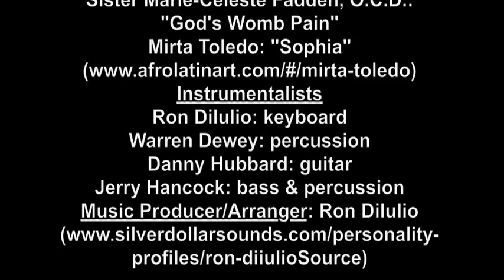"Welcome Our Sister-Brother Creator"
"Welcome Our Sister-Brother Creator"--new lyrics inspiring the creation of a world of peace, justice, kindness, freedom, healing, hope, and celebration of diversity--set to the tune of "Greensleeves."
Vocal Artist: Shannon Kincaid; Lyrics: Jann Aldredge-Clanton; Visual Artists: noted in credits, and other images from public domain; Musicians: noted in credits.
The lyrics to this song and fuller information about visual artists can be found on my website blog